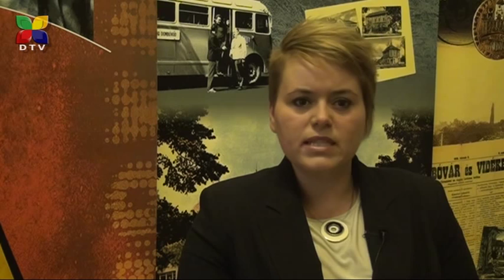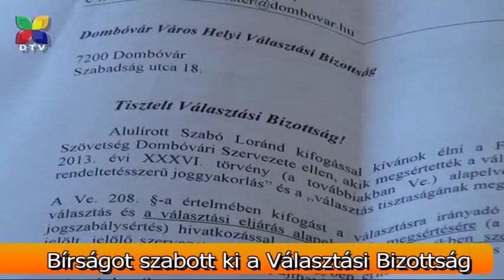Pénzbírságot szabott ki a bizottság